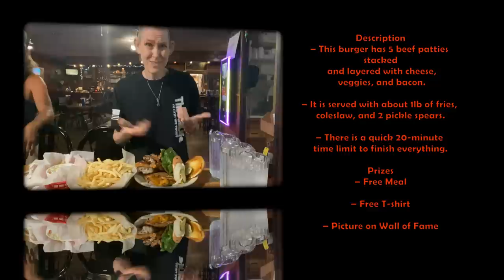TIPSY MCSTAGGERs BURGER SPEED CHALLENGE!! | IMPOSSIBLE | MOLLY SCHUYLER | MOM VS FOOD￼ | new RECORD?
Tipsy McStaggers has a speed challenge for a burger that definitely will get you going! You have to beat the record to get it for free and you don’t have a few minutes to achieve this. Definitely not gonna be easy one. But in Mollyschuyler fashion, I’m up for the challenge! Let’s do this, and see if we can set a new one! Go!

mollyschuylereats

molly schuyler

music creds

epidemic sounds